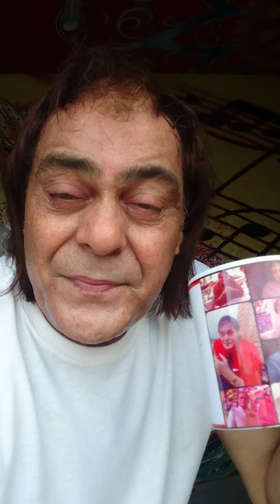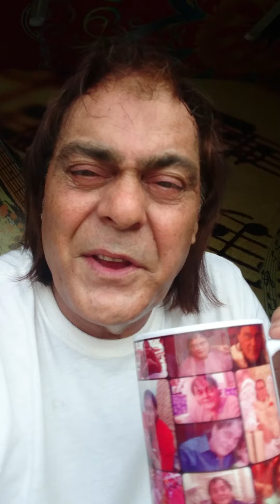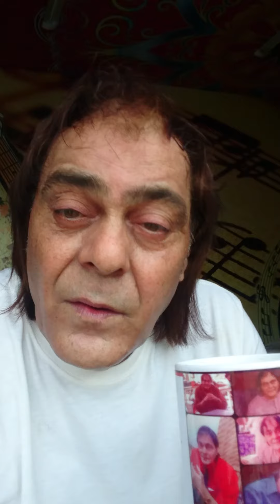Ruthy ho tum TM-tv